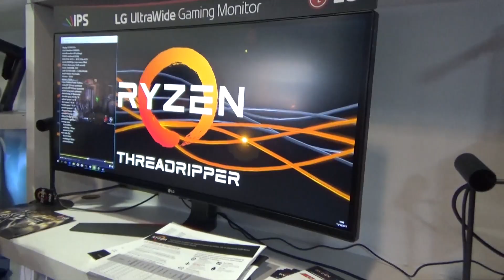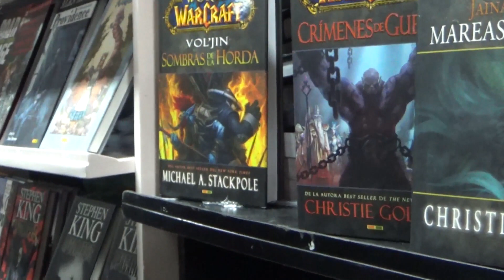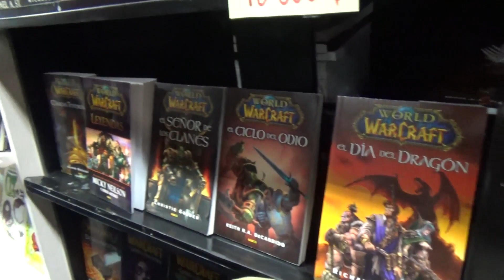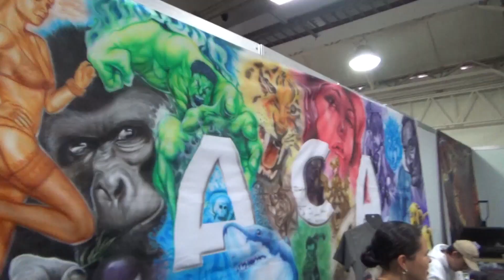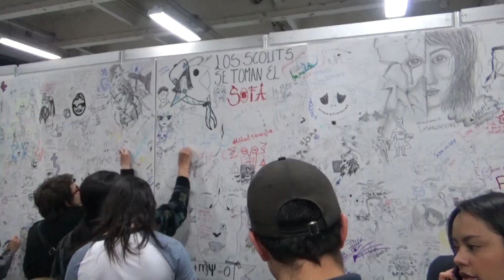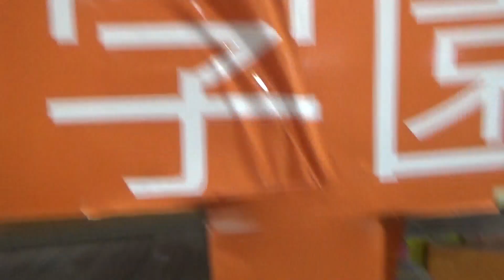Una vuelta por SOFA 2017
un pequeño vídeo musical con todo lo que vi en el SOFA 2017 de este año.

Gran evento.